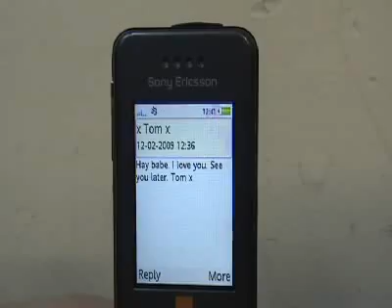Aly & AJ - Potential Breakup Song (ENSFC Music Video)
A piece o' guy is cheating on his three girlfriends. But the three gals find out about it and take REVENGE. Watch as the evil guy clonks his head on the wall after he's pushed over... Justice in action.
Shot in Gorleston, Norfolk, and featuring an excellent piece of miming on the "Please, Please..." line.
Complete with outtakes too... Enjoy!